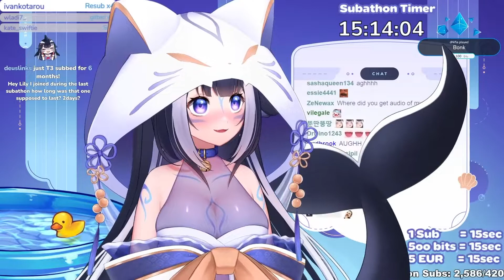Shylily shows us her mating call...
It's beautiful